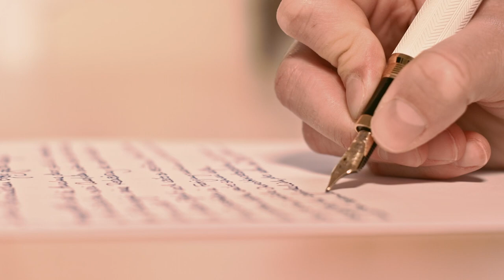How To STOP Being Jealous of Friends Who Date Lots of Girls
Are your friends more successful than you? Does that make you jealous? Here's what you can do to stop jealousy and insecurity from ruining your friendships or from making you feel like you're not good enough in comparison to others.

🔵 Want to know how to stop being jealous of your crush hanging out with other guys? Watch this video:

⏱️ Timestamps:
0:00 - Is it wrong to feel jealous?
1:08 - Four signs of jealous behaviors
2:13 - Jealousy can lead to positive outcomes
3:21 - Four ways to manage your jealous feelings
5:32 - When your jealous feelings return, do this